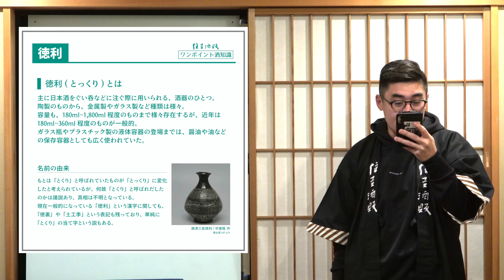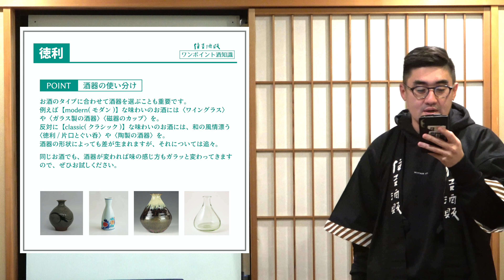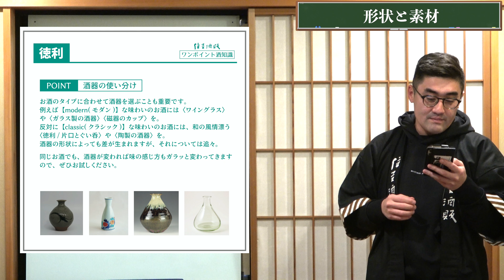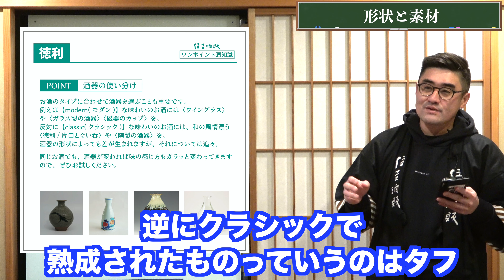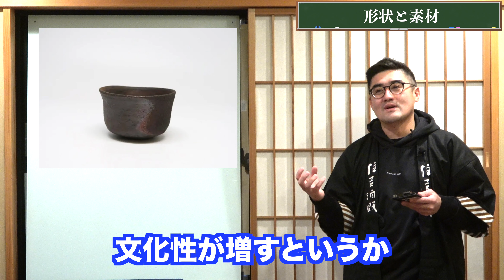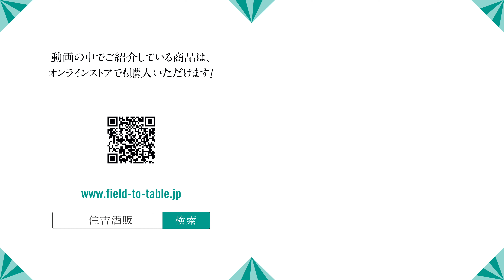【#321】徳利編【日本酒 初心者でもわかるワンポイント酒知識！】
住吉酒販
【店舗】　博多本店、博多駅店、六本松421店、食堂セゾンドール、酉卯